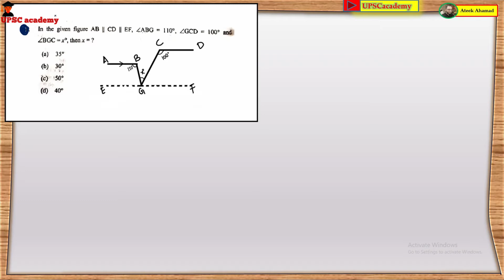How to Solve ? Most Imp. Question For Entrance Exam.Class 9th entrance Exam.Mathematics Series:- 05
Join Telegram Channel :-   School Entrance Exams🖌📚🖌